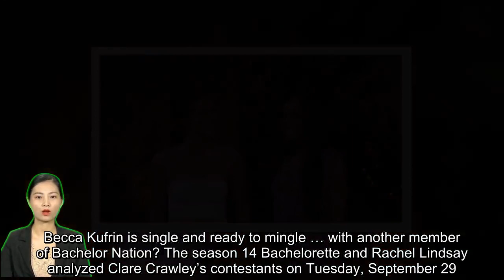The Bachelor star Becca Kufrin: Dating one of Clare Crawley’s suitorAfter Garrett Yrigoyen Split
Becca Kufrin Jokes About Dating One of Clare Crawley’s ‘Bachelorette’ Castoffs After Garrett Yrigoyen Split.